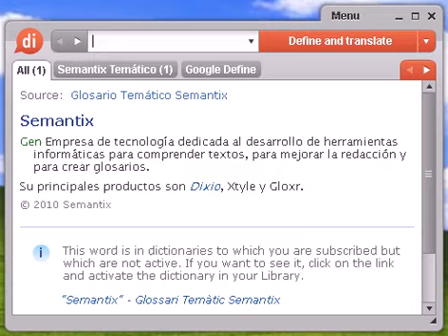Definición de prohibir